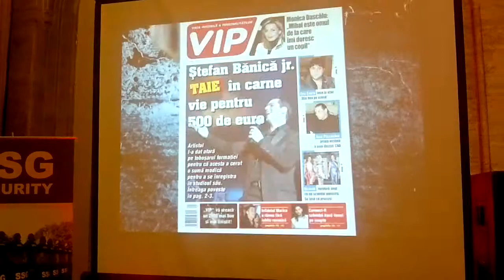Gala premiilor VIP aprilie 2013